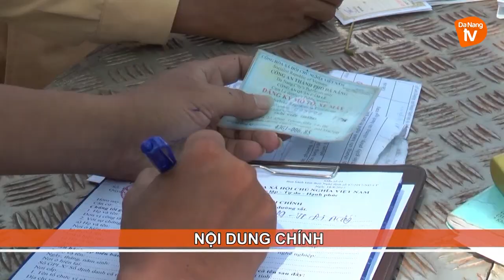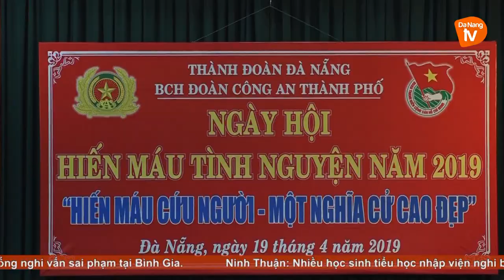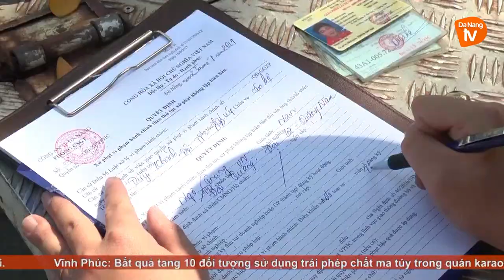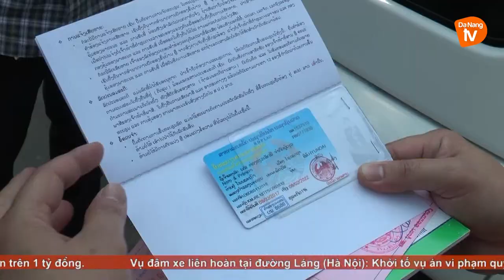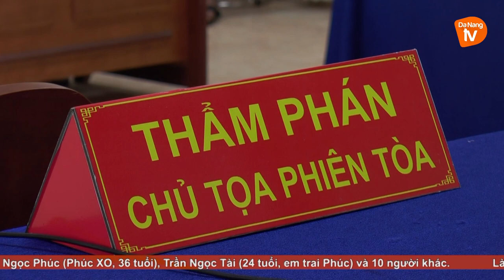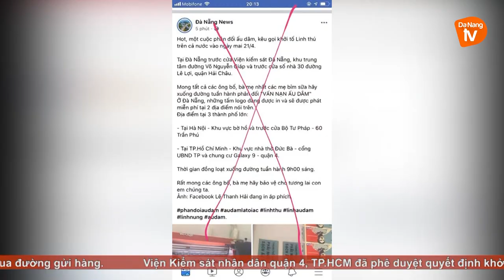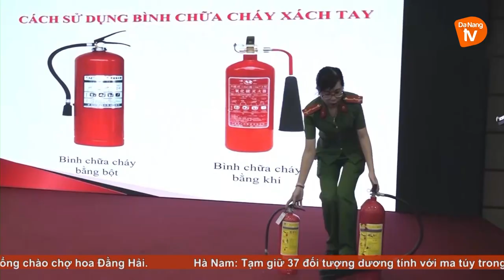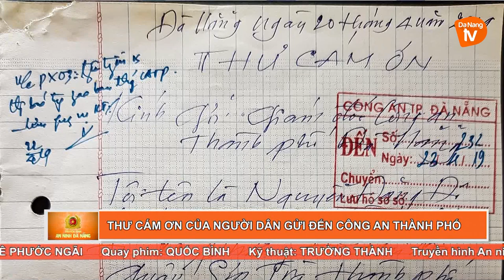An ninh Đà Nẵng | Ngày 26-4-2019